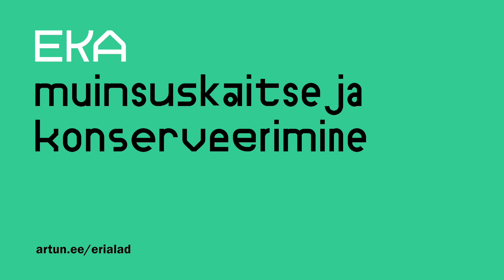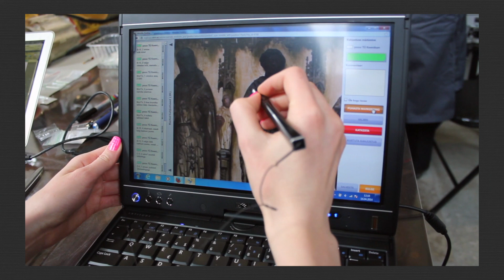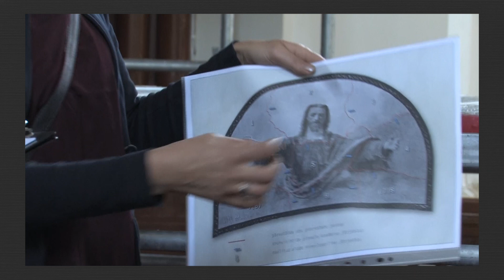Muinsuskaitse ja konserveerimise eriala Eesti Kunstiakadeemias